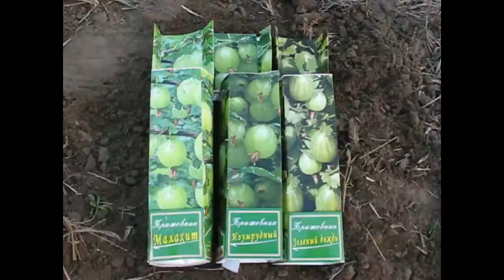Как сажать крыжовник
Много полезного в моём блоге "Сад. Ежедневный уход"